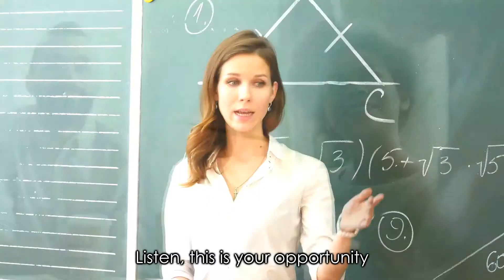Higher Place Christian University (HPCU) scholarships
Higher Place Christian University (HPCU) is an accredited private christian university offering bachelor's, master's, doctorates and certificate courses. Register now and start your journey to success